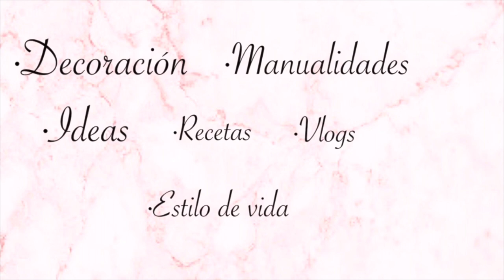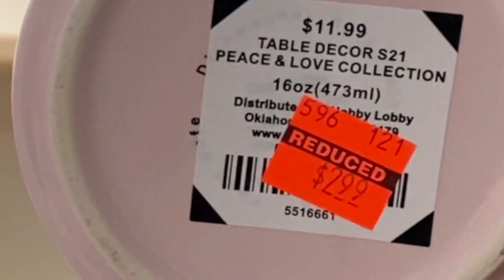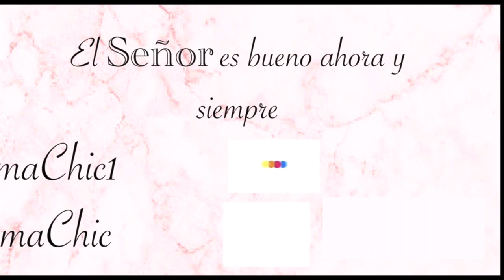*Decora conmigo* | ¿CÓMO DECORAR REPISAS? | Ideas para decorar tus repisas ✨ San Valentín 2022 ❤ ✨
No olviden leer el versículo Bíblico de hoy y la nota más abajo👇. La Palabra de Dios es PERFECTA y está VIVA!

¡Espero que todos estén bien! Les deseo muchas bendiciones🙏. Espero que nos apoyen, nos acompañen y que se unan a esta familia🎀👨‍👩‍👧‍👧👨‍👩‍👧‍👧.

✨ Versículo Bíblico de hoy: “Hagan todo sin quejarse y sin discutir. Así serán hijos de Dios, sin culpa y sin falta viviendo entre una generación perversa y mala. De esa forma brillarán entre ellos como estrellas en un mundo de oscuridad. Ustedes les están ofreciendo un mensaje de vida. Así, cuando Cristo regrese, tendré el gusto de hablar bien de ustedes y podré decir que mi lucha y trabajo por ustedes valió la pena.” Filipenses 2:14-15 PDT

✨✨✨ Nosotros tenemos un mensaje de vida, y debemos traer ese mensaje a los demás para que así como a nosotros nos trajo vida a otros también les traiga vida. Debemos acercarnos más a Dios e imitarlo, así siendo mejores personas y aunque no somos perfectos, la lucha por ser mejores personas que honren a Dios cada día debe ser continua. Bendito sea el Padre, el Hijo, y el Espíritu Santo que nos da todo lo que necesitamos para continuar, lo único que tenemos que hacer es QUERER. Bendiciones para cada uno de ustedes, se les quiere mucho.

✨ Today's Bible Verse: “Do everything without grumbling or arguing. Then you will be the pure and innocent children of God. You live among people who are crooked and evil, but you must not do anything that they can say is wrong. Try to shine as lights among the people of this world, as you hold firmly to the message that gives life. Then on the day when Christ returns, I can take pride in you. I can also know that my work and efforts were not useless.” Philippians 2:14-15 CEV

✨✨✨We have a message of life, and we must bring that message to others so that just as it brought us life, it can also bring life to others. We must get closer to God and imitate him, thus being better people, and although we are not perfect, the struggle to be better people who honor God every day must be continuous. Blessed be the Father, the Son, and the Holy Spirit who gives us everything we need to continue, all we have to do is WANT to continue and be better, have the desire. Blessings to each of you, much love!

Abajo les dejo el link de varias cosas mencionadas en mi video

🔆 Cucharitas para el área del café; Amazon
🔆Lavamanos; Walmart
🔆Estante para organizar y almacenar; Amazon
🔆Frascos para las especias;
🔆 Estantes para especias;
🔆Recipientes para almacenar;
🔆Freidora de aire;
🔆Set de cuchillos;
🔆Espejo del comedor;
🔆Tulipanes amarillos;